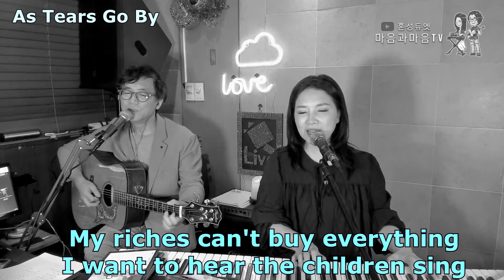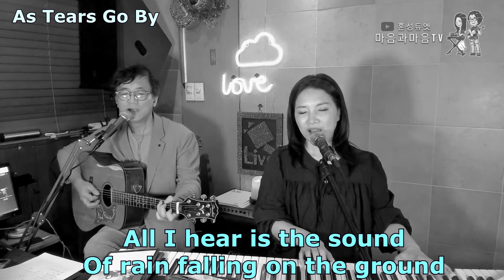As Tears Go By(The Rolling Stones)가사/마음과마음 cover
As Tears Go By
롤링 스톤스
It is the evening of the day
I sit and watch the children play
Smiling faces I can see
But not for me
I sit and watch
My riches can't buy everything
I want to hear the children sing
All I hear is the sound
Of rain falling on the ground
Doing things I used to do
They think are new